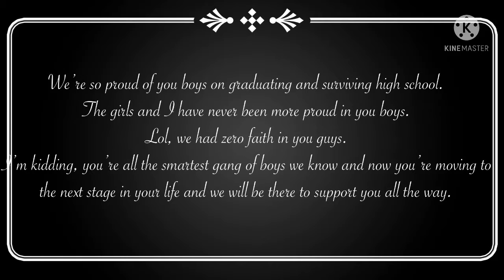We’re literally crying 😭!!!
WE WERE LEGIT CRYING IN THEIR GRADUATION!!!

WE ARE SO PROUD OF THEM!